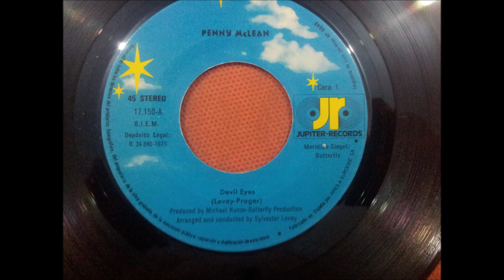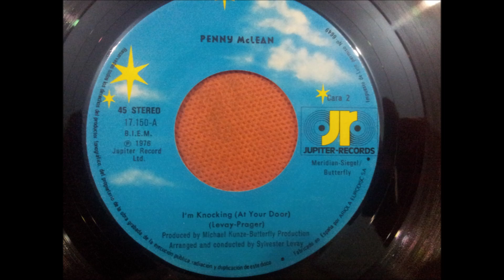PENNY MCLEAN.(DEVIL EYES.)(7''.)(1976.)